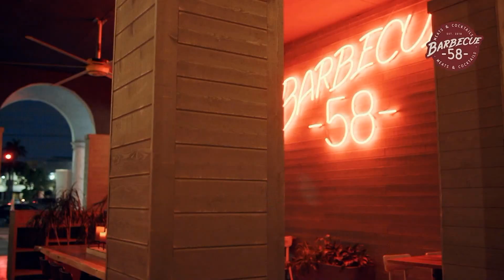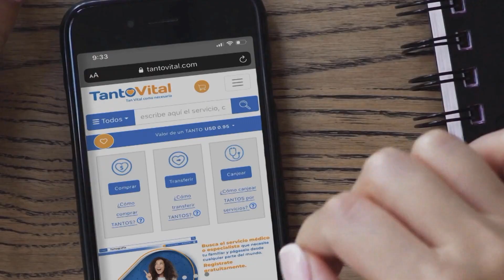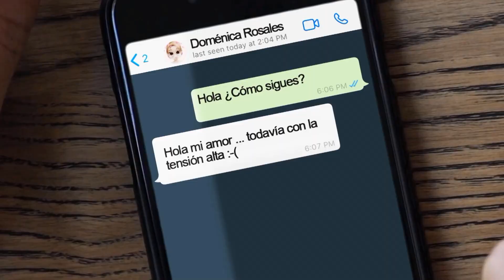El régimen cubano hace una purga de sus “traidores” | Aló Buenas Noches | EVTV | 07/24/2021 S1